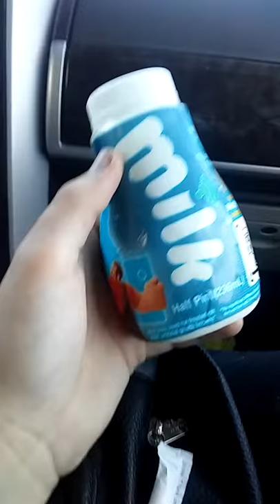Glug glug milk jug 2